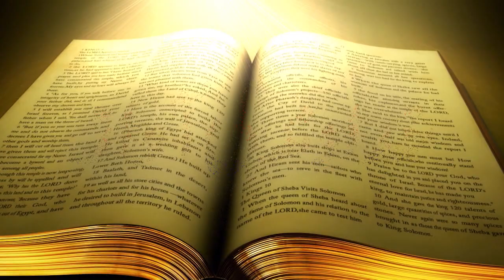Urdu/Hindi Sermon Khudawand Ki Awaz Pastor Amar Riaz